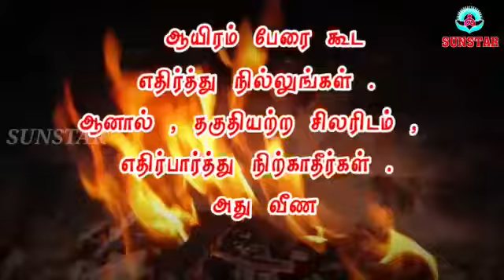உரிமையுடன் திட்டி விடுங்கள் பிரிவுகள் உண்டாவதை தடுக்கலாம் \\ Tamil Motivational \\ inspirational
image credits;
general image publized after processing.

music credits;
Should be great for any epic war or battle footage or video game. I used Eastwest symphonic orchestra virtual instrument to compose this piece.

பேசவேண்டிய நேரத்தில் மட்டும் பேசினால் ,
உங்கள் வாழ்க்கை
என்றும் சிறப்பானதாக இருக்கும் !

 வாழ்வில் பிடிவாத குணம்
 அதிகம் இருந்தால் ,
 பிடித்தவர்களும் பிரிந்து
செல்வது நிச்சயம் !

 சிலரிடம் கோபத்தோடு
 விலகி இருப்பதை விட
உரிமையுடன் திட்டி விடுங்கள் !
பிரிவுகள் உண்டாவதை தடுக்கலாம் !

 சுயநலவாதிகள் என்றாலும் கூட அவர்களோடு பழகுங்கள் .
ஆனால் , சந்தர்ப்பவாதிகளோடு
பழகாதீர்கள் . அவர்களே ,
மிகவும் ஆபத்தானவர்கள் !

 உன் பாதையில் உன்னை
முந்தி செல்பவர்களை
 நினைத்து கவலைக்கொள்ளாதே !
 ஏதாவது ஒரு சந்திப்பில் , சிவப்பு விளக்கு
 எரிய தான் செய்யும் !

 ஆயிரம் பேரை கூட எதிர்த்து நில்லுங்கள் .
 ஆனால் , தகுதியற்ற சிலரிடம் ,
எதிர்பார்த்து நிற்காதீர்கள் .
அது வீணாகும் !

 தானாக உயரும் வயது ,
விடாமல் துரத்தும் பிரச்சனைகள் ,
தடுக்க முடியாத சில நிகழ்வுகள் ,
கடக்க வேண்டிய தருணங்கள் .
 காலை தடுக்கும் சில சூழல்கள் ,
தொடவேண்டிய இலக்கு ,
 இத்தனை போராட்டம் தான் வாழ்க்கை !